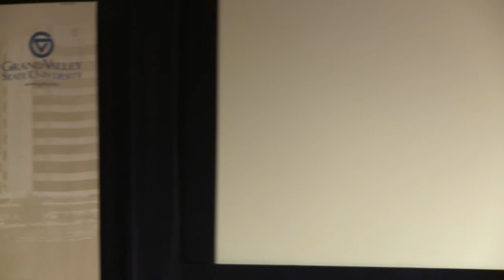Michael Ignatieff: "Progressive/Conservative 2016, Politics and Common Ground"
Michael Ignatieff is Edward R. Murrow Professor of Practice at the Harvard Kennedy School of Government. Formerly the leader of the Liberal Party of Canada, Ignatieff has held academic posts at King's College, Cambridge, the University of Toronto, and the University of British Columbia. His books include "The Lesser Evil: Political Ethics in an Age of Terror" and "Fire and Ashes: Success and Failure in Politics."

Hosted as part of the Hauenstein Center's Common Ground Initiative, in partnership with the Kate and Richard Wolters Foundation, the Russell Kirk Center for Cultural Renewal, and the Progressive Women's Alliance of West Michigan, "Progressive/Conservative" brought together thought leaders from the left and right, and from inside and outside the academy, to discuss how the collision of progressivism and conservatism in America shapes, has shaped, and will continue to shape our national identity.